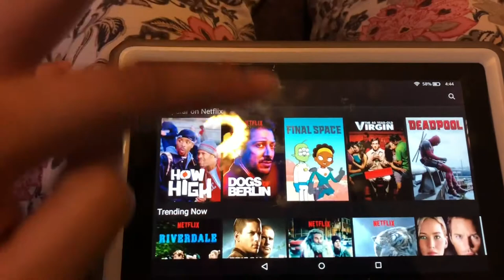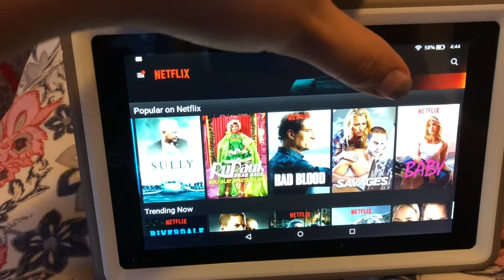Düsseldorf Vlog | Vlogmas Day 15 | Vlogmas 2018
Welcome to Vlogmas Day 15 Video!! If you have vlogmas video ideas that are Christmas themed let me know I would love to create them!

-Andrea & Family

🖤🖤🖤LAST VIDEO🖤🖤🖤
Evening Vlog

🖤🖤🖤EQUIPMENT🖤🖤🖤
Camera: iPhone 8+
Editing: iMovie